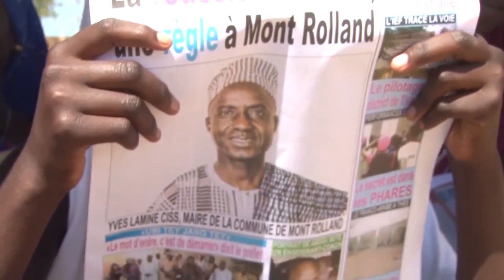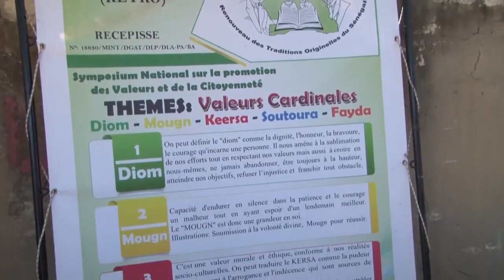Le Maire Yves Lamine Ciss accueille le Lancement du N°3 du Journal de L'IA de Thies à Mont Rolland